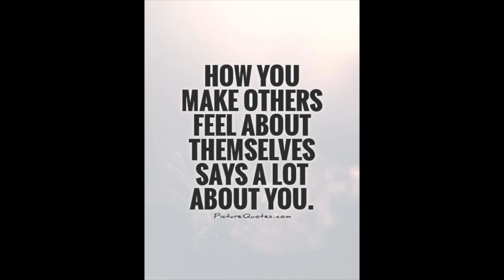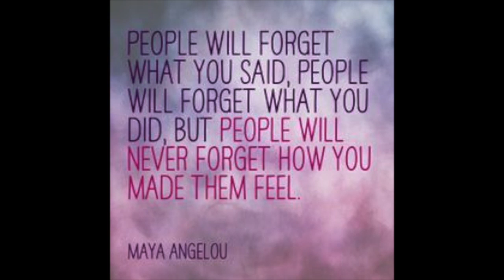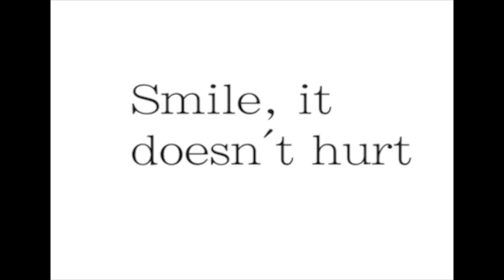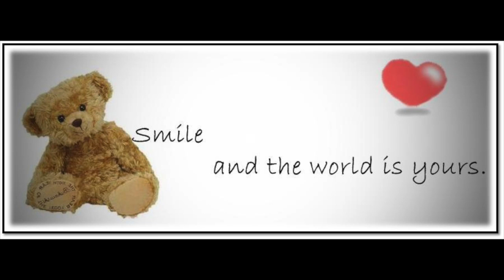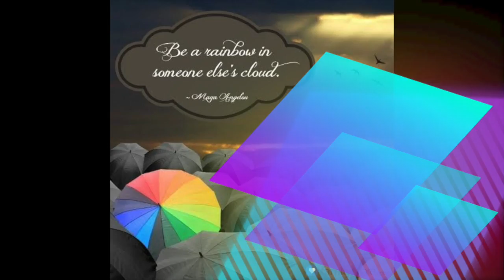Your MOST Beautiful YOU!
This is my entry for the It Girl - It Cosmetics contest! See what Your most beautiful means to me! I hope you guys enjoy!!!

I LOVE YOU GUYS SOOOOOOOOOOOOOOO MUCH!

Check out Shop Lately for bargains on accessories, jewelry, clothes, etc! I'M OBSESSED!!